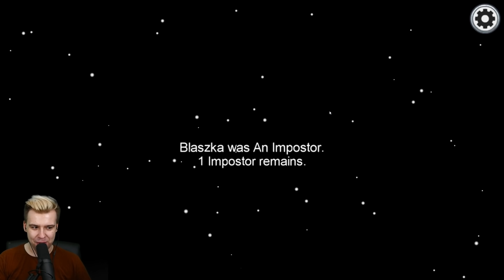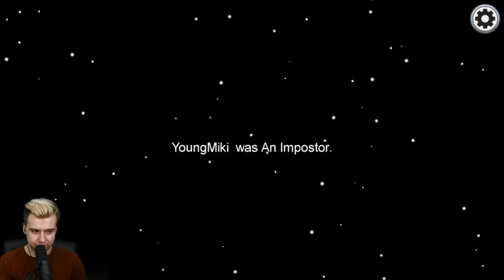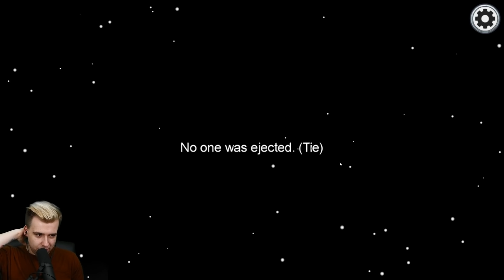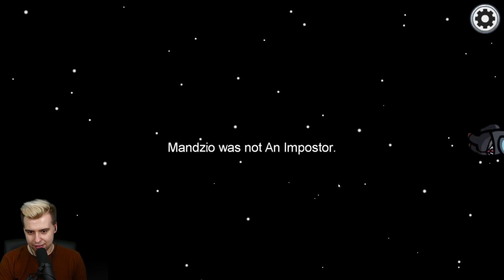DLACZEGO ONI SIĘ MNIE UCZEPILI?! (Among Us)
Oglądaj Among Us na żywo! JUŻ TERAZ!!!

Byłbym wdzięczny za
- zachowanie kultury w komentarzach,
Dzięki!